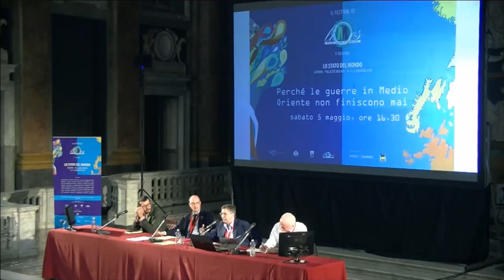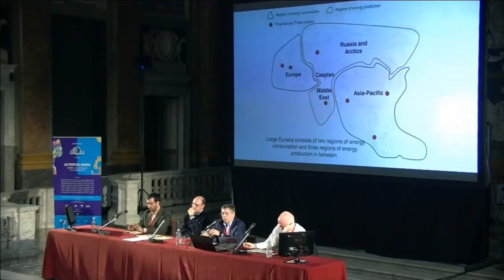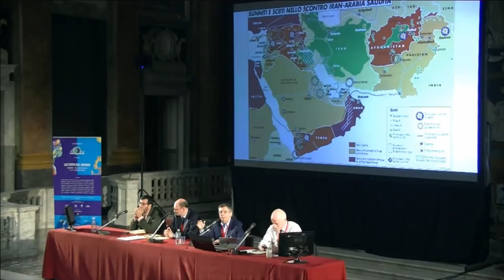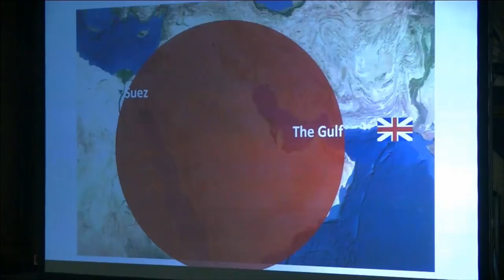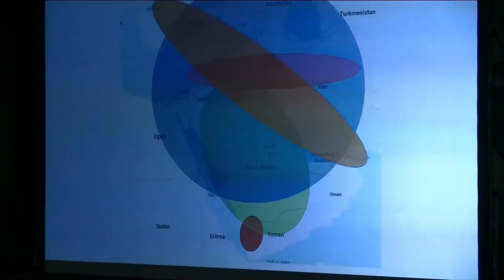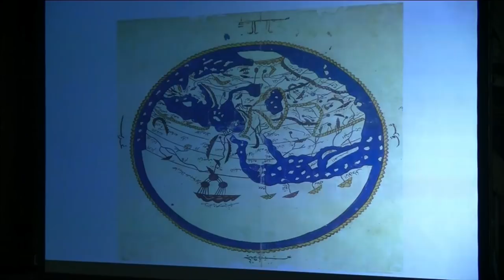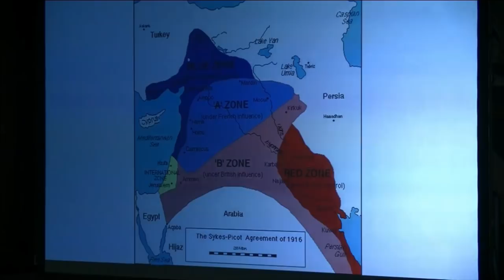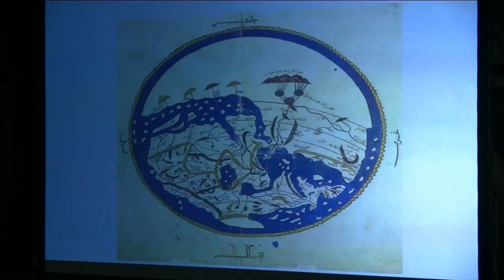Medio Oriente: perché le guerre non finiscono mai? Dal V Festival di Limes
La regione mediorientale continua a produrre instabilità, risucchiando le potenze interne che cercano di intervenirvi.
Intervengono Marco Ansaldo, Marco Carnelos, Lapo Pistelli, Lorenzo Trombetta.
Genova, Palazzo Ducale, 5 maggio 2018